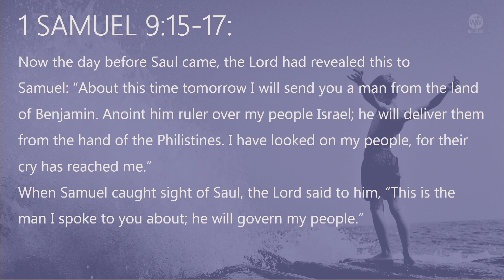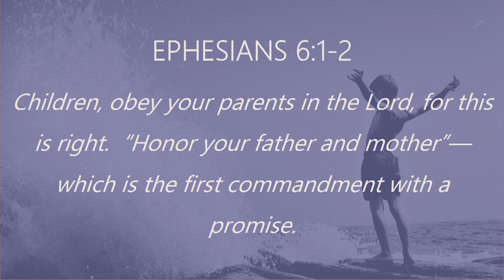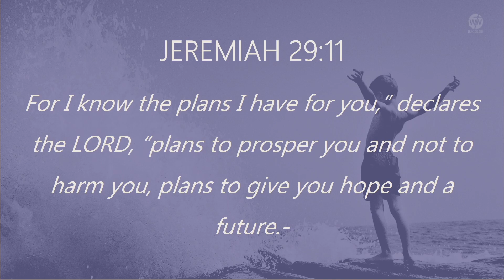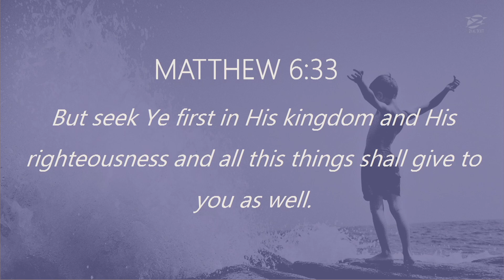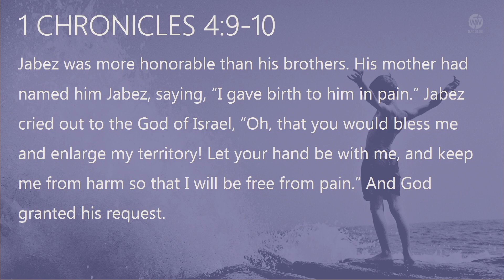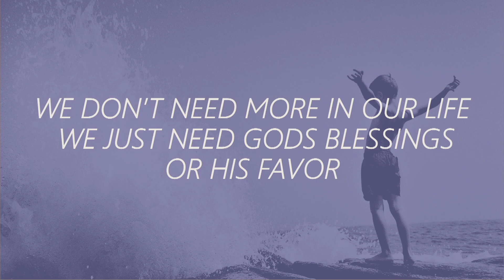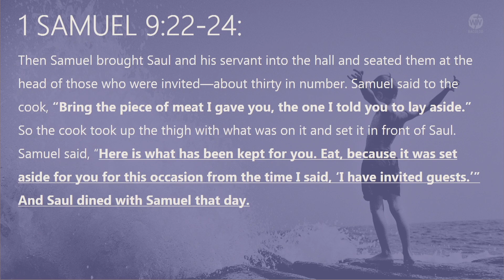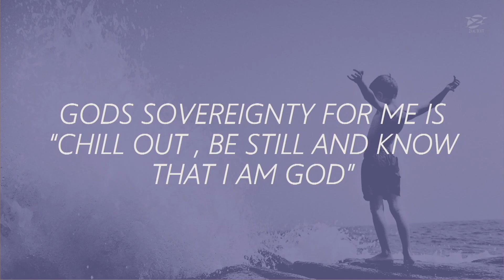NO SMALL TASK | Main Service | May 8, 2022 | WIN Bacolod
"We are not made to impress people, we are made to for the applause of heaven."